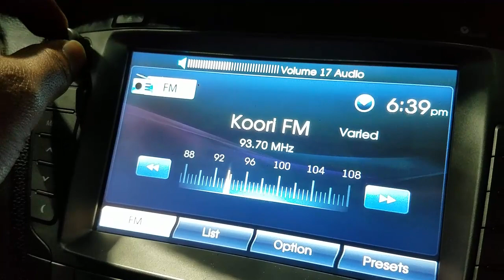WRECKING 2014 HYUNDAI IX35 2.0/STEREO AUTOMATIC (C30898)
We are currently wrecking this 2014 HYUNDAI IX35 2.0/STEREO AUTOMATIC (C30898).